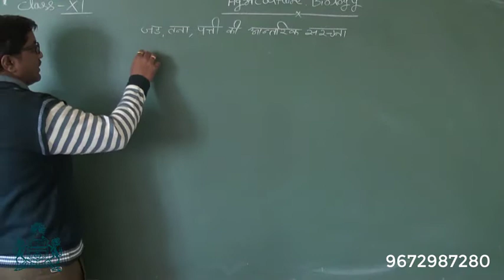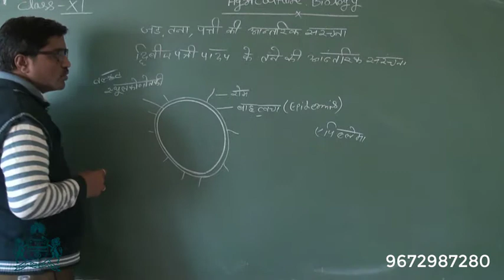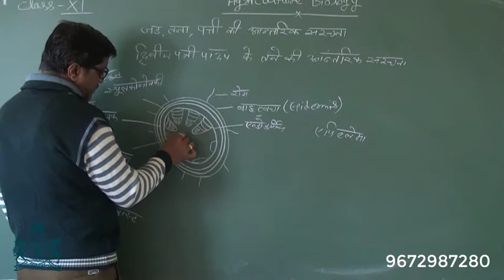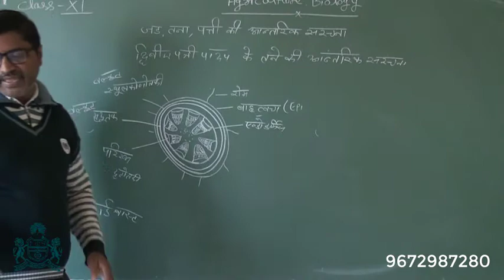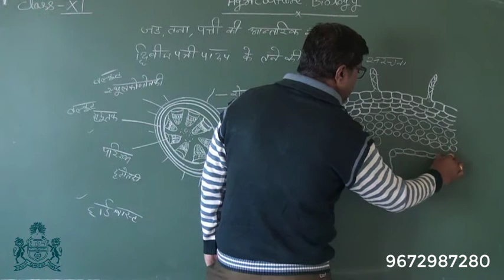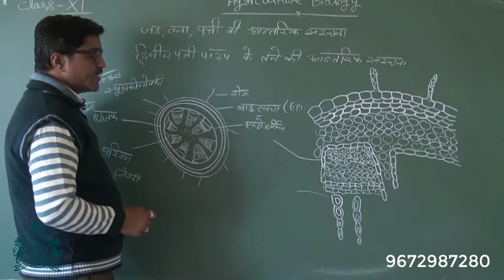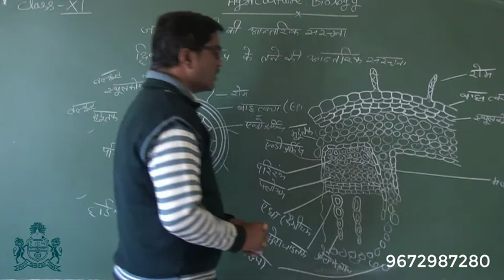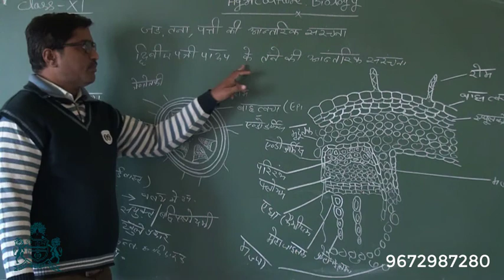CLASS 11th AGRICULTURE BIOLOGY : LESSON - 6 ANATOMY OF ROOT, STEM AND LEAF (PART 3)